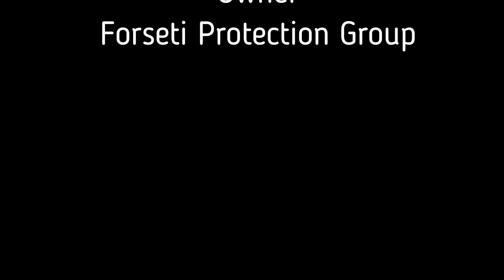RR Live Interview Mario Rodriguez Owner of Forseti Protection Group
Mario Rodriguez of Forseti Protection Group talks about how you can prepare to open your business by modifying your current access controls. Thermal Imaging, Bio-Metrics...this is not one to miss.